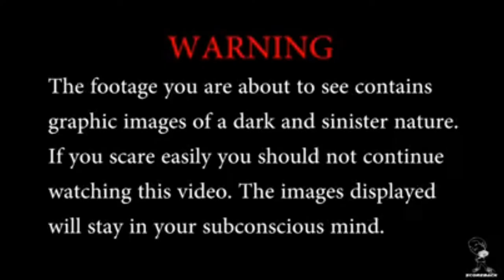The most disturbing video ever seen- horror compilation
Here is the Most Scary Horror Compilation Viral over the Internet.
Horror Movie means "Some Moments". Some moments, those are really unforgettable. Some moments that will haunt you in the nights. Could you ever forget the scenes from "The Exorcist" or "The Conjuring"? And the exorcism scene of teenage boy in "American Horror Story"? But this compilation has crossed all limits. Millions of views gathered over Facebook and YouTube. If you are going to sleep alone tonight, then think again before watching it. Have you already seen it like many others? if not then here it is for you.

Credits:

Do check them for more videos and stories like this. do follow them on facebook